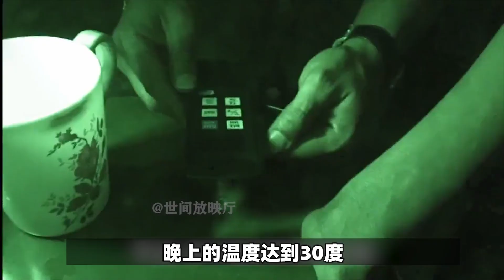地球上最热的地方：60度的高温环境，竟然还有人在此居住 | 世间放映厅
在这种罕见的极端生存环境下，居然还存在着一个神秘部落.